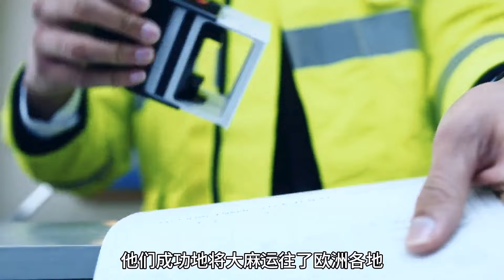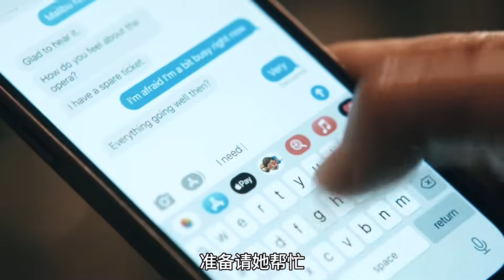2024英国最新高分犯罪悬疑剧集《绅士们》一口气看完4-6集，